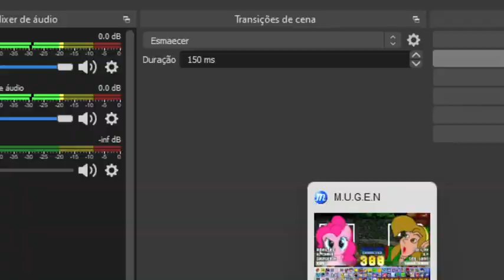Cartoon vs Games part 2